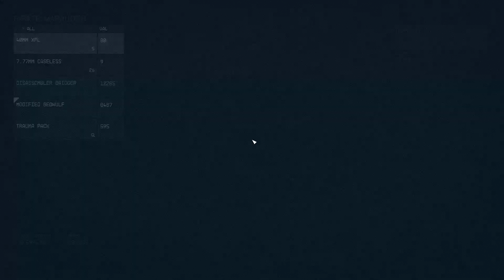UC Listening Post - Starfield 092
We decide to take a slight detour back to the Red Mile to check out the life signs that we saw but come across a deserted UC listening post on route to them. The place is overrun with pirates but the whole place seems somewhat strange as all the equipment is still there and still running...